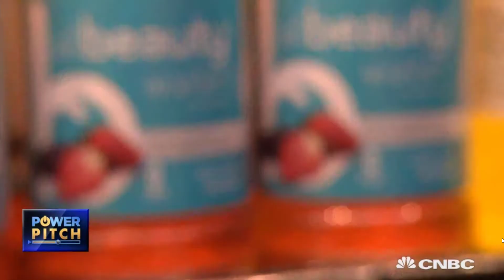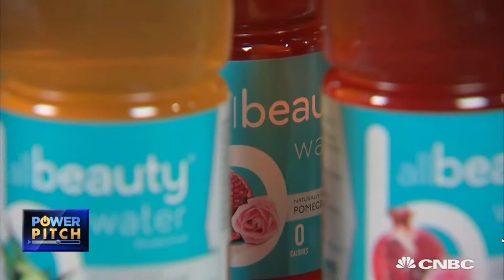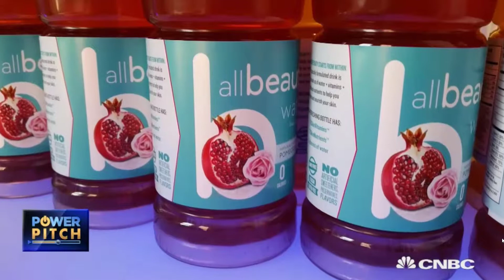PowerPitch - All Beauty Water